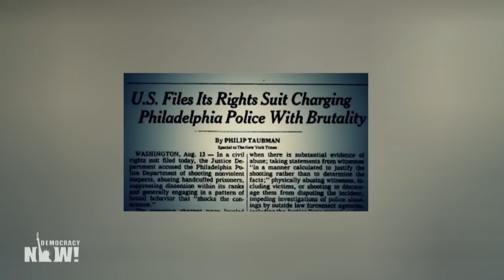Judge Orders Philly DA to Disclose All Evidence in Mumia Abu-Jamal Case. Could It Lead to New Trial?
Supporters of imprisoned journalist Mumia Abu-Jamal are celebrating a decision by a Philadelphia judge on Friday to order the Philadelphia District Attorney's Office to share all of its files on the case with Abu-Jamal's defense team. Judge Lucretia Clemons gave prosecutors and the defense 60 days to review the files, including many that Abu-Jamal's team has never seen. The judge is then expected to rule on whether to hold a new trial for the former Black Panther, who has been imprisoned for over 40 years for his 1982 conviction in the murder of police officer Daniel Faulkner. His supporters have long claimed prosecutors withheld key evidence and bribed or coerced witnesses to lie, and documents found in the DA's office in 2019 show Abu-Jamal's trial was tainted by judicial bias and police and prosecutorial misconduct. For more on the case, we speak with Johanna Fernández, an associate professor of history at CUNY's Baruch College and one of the coordinators of the Campaign to Bring Mumia Home. "We have enough evidence here to clearly give Mumia at least an evidentiary hearing, a new trial or set him free," says Fernández. She is the executive producer and writer of the film "Justice on Trial: The Case of Mumia Abu-Jamal" and is also the editor of "Writing on the Wall: Selected Prison Writings of Mumia Abu-Jamal."